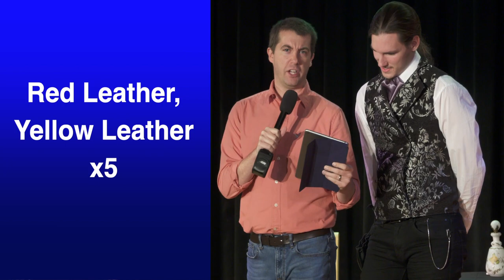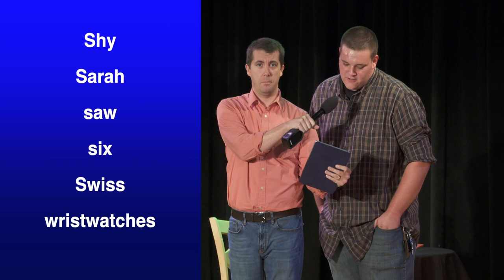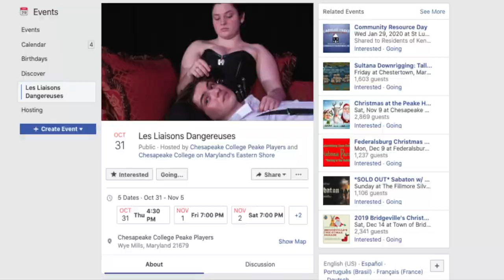Tongue Twisters with the Peake Players to Promote Les Liaisons Dangereuses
We have a little bit of fun at the Chesapeake College as The Peake Players invite you to see Les Liaisons Dangereuses. The cast attempts tongue twisters while telling us what makes the show a must see.